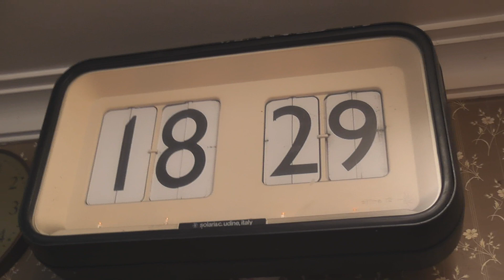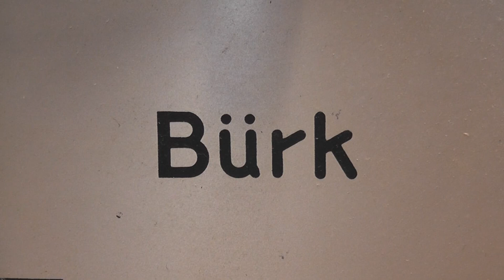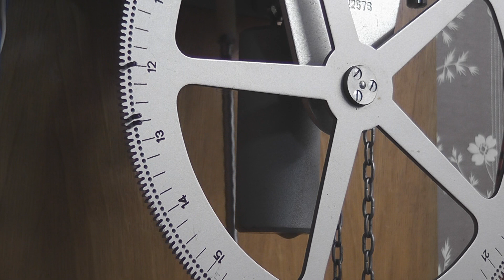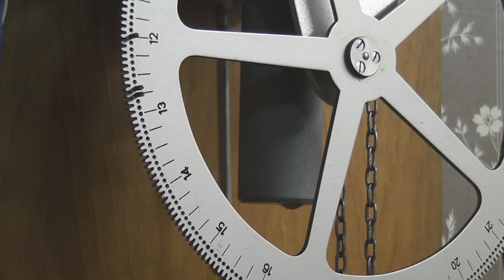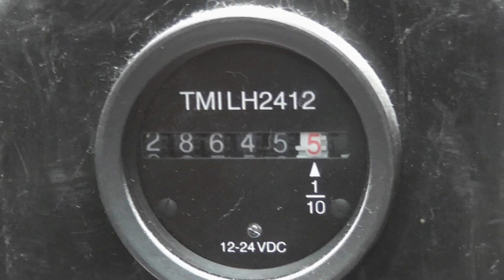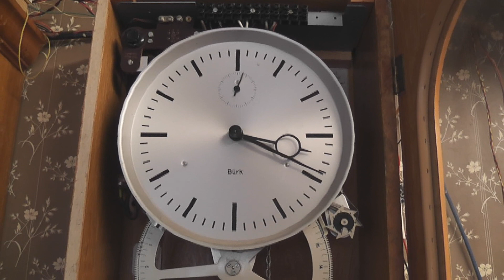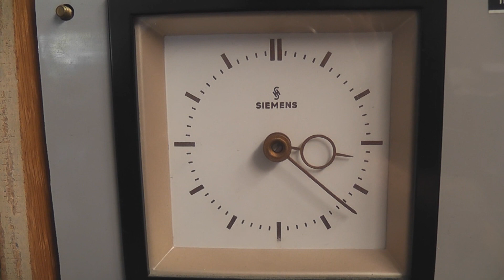Bürk Hauptuhr - Master Clock HU 110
Bürk Master Clock. Hauptuhr
Made in Germany
Year of Manuf. ± 1975
Type HU 110
¾ seconds movement.
Accuracy ± 0.4 seconds / day
Pendulum Invar steel
( doesn't get much affected by temperature differences )

One of my 5 Bürk master clocks at home.
This clock provides 2 second pulses, every minute, of opposite polarity to drive secondary slave clocks.
 ( sequence +24V, -24V, +24V and so on.)
An eccentric on the minute arbor triggers a Mercury (Hg) switch every minute, which activates a synchronous motor which drives the two Mercury switches on the side, which drive the slave clocks.
At the same time the weight is wound up which keeps the clock going in case of a power outage.
A counter weight keeps tension on the continuous chain drive.
A power reserve of 12 hours is maintained.
When power is restored the slave clocks are synchronized with the main master clock.
The 24 hour dial has 5 minute intervals which can be used to activate bells in a school, or other audio devices in a factory for lunch time etc.
The On - Off time can be set to ± 5 - 25 seconds.

This clock developed a problem that instead of every minute giving one impulse, it held back to give two impulses every two minutes.
Time keeping was good but it was not supposed to work like that.
My slave clocks with "Schleichenden Sekunden" were stationary for one minute every two minutes.
My remedy was, to adjust the lever seen at 1:00 a little bit downwards, by undoing the red painted screw.
The pawl could latch properly with the driven two minute wheel, and the problem was resolved this way.
When the main weight is fully wound up it moves the lever, which controls the winding motor.
The movement is made of solid brass gears and thick arbors and substantial side plates.